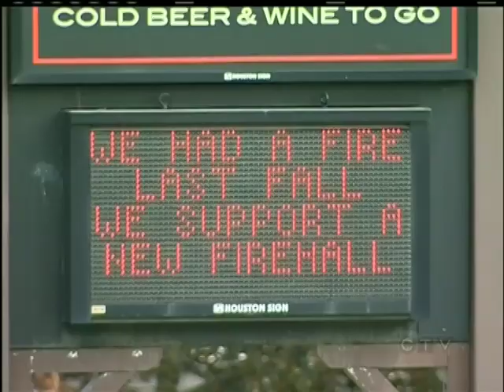Plans for a New Fire Hall in View Royal Have Neighbours Hot Under the Collar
VIEW ROYAL -- A desperately needed new fire hall and training facility in View Royal is being hotly debated by neighbours.

The land is purchased and the plans are complete but View Royal Town Council may be forced to slow the process due to resident's concerns.

A small group is upset over the way the town is going about getting approval for funding the project -- calling for a referendum.

An Alternate Approval Process -- where residents submit signed forms showing their opposition -- ends next week. If ten percent of the town opposes the project it will go to a referendum.